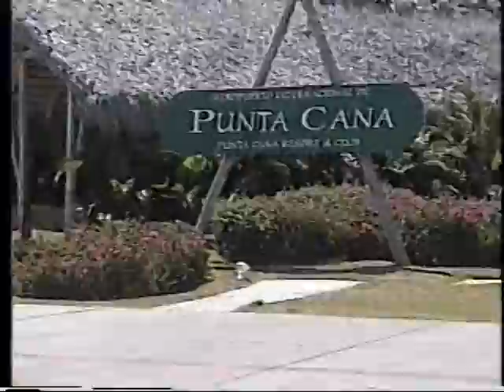Trip to Dominican